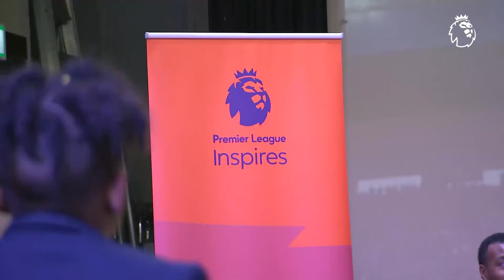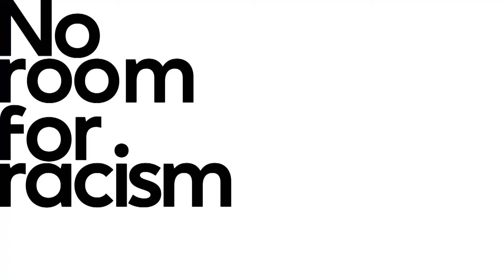PL Inspires | Wes Morgan Discusses Race At Thomas Estley Community College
Leicester City's Premier League-winning captain talked to a dozen PL Inspires participants about racism as part of the Premier League's No Room For Racism campaign. PDI Media captured the event.